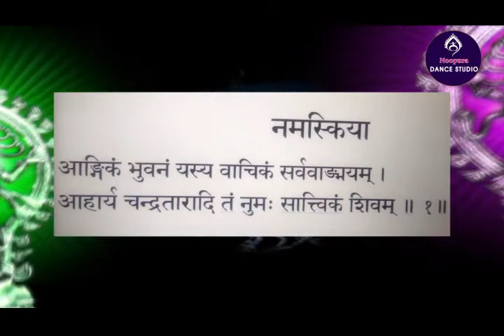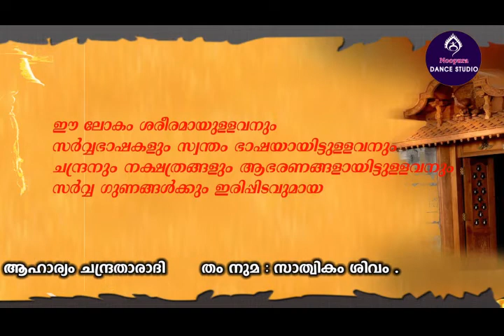Bharathanatyam Basics in Malayalam|Dhyana Shloka|Noopura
Dhyaana Shlokam. It is tradition to start a dance practice with a dhyaana shlokam. 'DhyAna' is a Sanskrit word that means meditation and 'Shlokam' means a prayer.
This is a popular shloka in praise of Lord Shiva, who is said to be the King of Dance. The dancing form of Lord Shiva is known as 'Nataraja' .We have hand gestures (mudraas) for this Shlokam too.

The Lyrics -
Angikam Bhuvanam Yasya
Vachikam Sarva Vangmayam
Aaharyam Chandra Taradi
Tam Numah (or Vande) Saattvikam Shivam

आंगिकम भुवनम यस्य
वाचिकं सर्व वाङ्ग्मयम
आहार्यं चन्द्र ताराधि
तं नुमः (वन्दे) सात्विकं शिवम्

The prayer means ---
Whose body movement is the entire Universe
Whose speech is the language (of the Universe)
Whose ornaments are the moon and the stars
Him, we worship the pure (serene) Lord Shiva